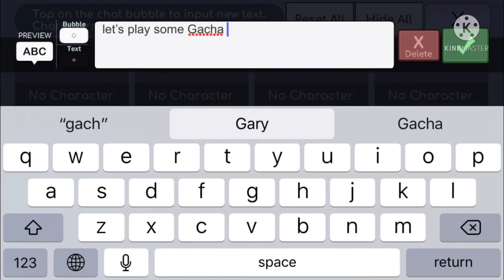If Gacha Life Was A Roblox Game...